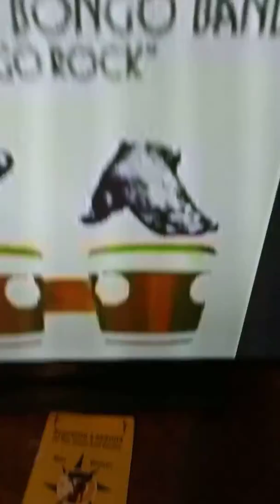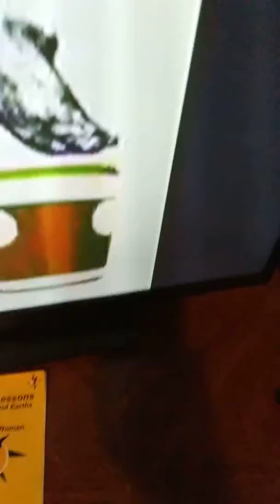Today Hip Hop turns 46, 8/11/73 - 8/11/19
Some say hip hop is dead,  but I say hip hop is alive it just has been colonized .Today Hip Hop turns 46, 8/11/73 - 8/11/19
Just vibe and commemorate with me 🎶